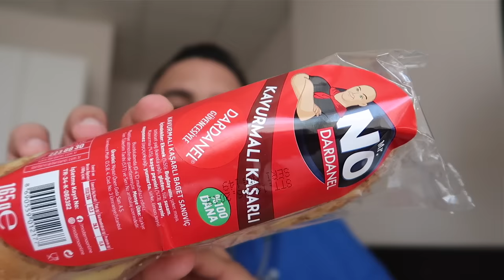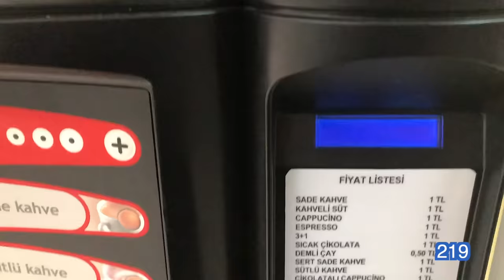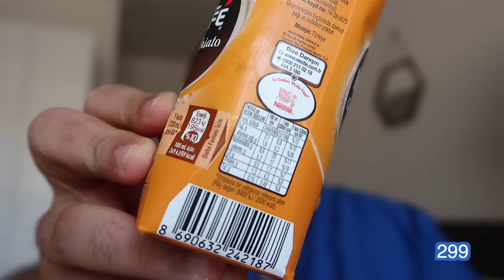24 SAAT ACİL NÖBETİNDE YEDİĞİM HER ŞEY! MUKBANG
Acil nöbetimde 24 saat boyunca yediğim her şeyi paylaştım sizinle, iyi seyirler..